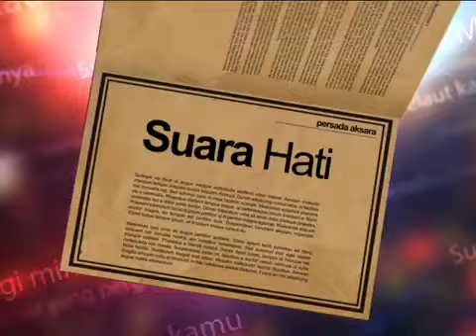SHAHRIL SARAPUDIN DEKLAMASI SAJAK | HOK SENGOTI